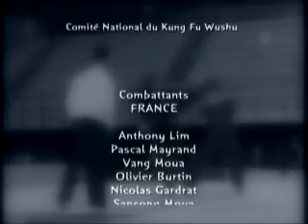LA RENCONTRE FRANCE-CHINE DE SANDA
PNG a couvert la compétition pour Sport+. Les meilleurs moments de l'émission, de Jean-Paul Maillet, ont été édités sur un DVD, avec les commentaires de Dan Schwarz, pionnier du Kung-Fu en France.
PNG EVENEMENTS, a réalisé cette rencontre en une régie mobile pour Canalsat, sport+ Ippon, la chaîne des arts martiaux... Captée à Paris à l'INJ (institut national du judo) - Images : Fred Merlo et Marc Angevin